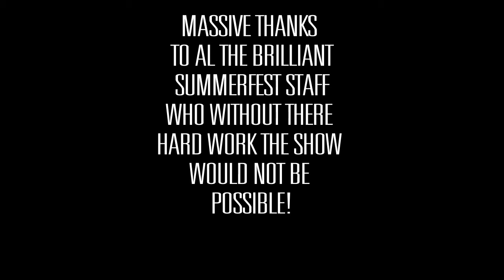DUBDAYZ SUMMERFEST 2016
Dubdayz Summerfest, MFN Nottingham. 2016, wettest year to date but the crew never stopped and made it a cracking show!

NW - Embrace
Global Sound Promotion